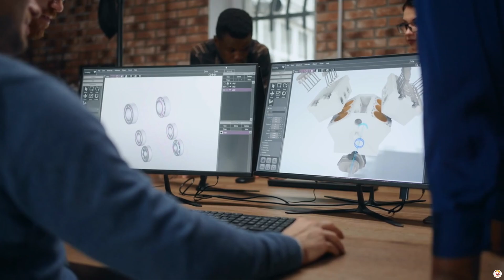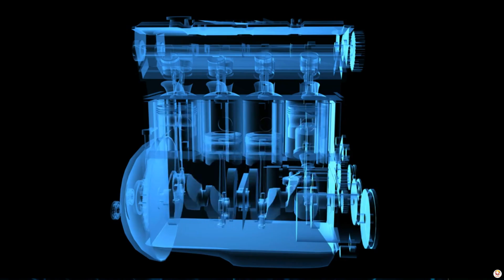Future Tanks Could Be Powered by Electricity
Future armored vehicles may use electricity or hybrid systems, reducing liquid fuel demand and the risk to soldiers delivering fuel. Traditional tanks need powerful diesel or gasoline engines for mobility and power, consuming massive fuel amounts. Switching to electric systems could cut fuel convoy vulnerability, ease upgrades, and be more economical and environmentally friendly. Options include renewable energy and battlefield nuclear power to replace fossil fuels

Follow us on other social media platforms